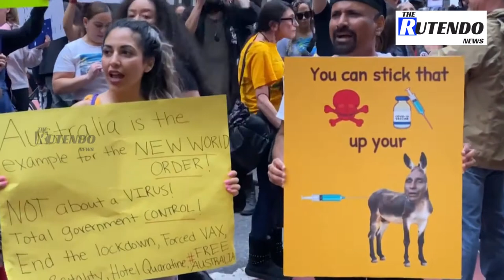Anti-vaccine protesters march to Australian consulate in New York | The Rutendo News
Anti-vaccine mandate demonstrators in New York rally against Australia's Covid-19 measures and protest outside the Australian consulate in the city. Protesters chant "Save Australia" as they tear down a free Covid-19 testing stand on the street.